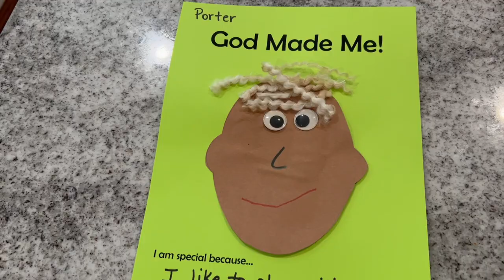Porter is Three!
We celebrate Porter turning three years old!